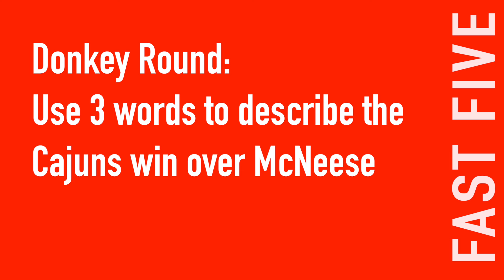Are Payton/Loomis Safe + Danny Etling the Future at LSU? | Fast Five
This week Scott and Jay discuss the job security of the Saints coach and GM as well as the future at quarterback for the LSU Tigers.